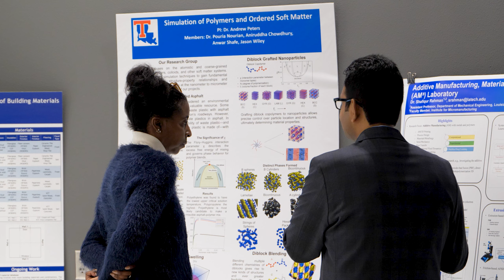Experience the Impact: Research and Partnerships Week 2022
The Office of Research and Partnerships hosts Experience the Impact: Research and Partnerships Week 2022, a week of discovery for industry partners and various stakeholder groups to learn more about Louisiana Tech’s cutting-edge research and partnership opportunities.